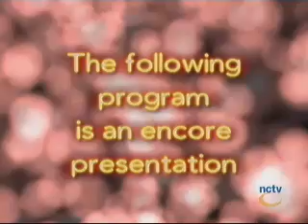RetroTV Mountain Beat Music Guest Vikki Lee 2010